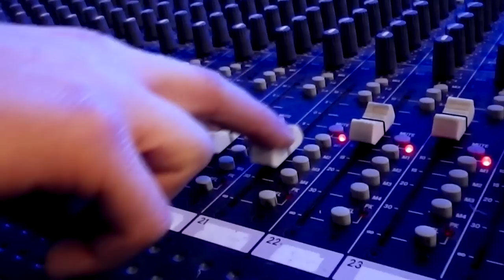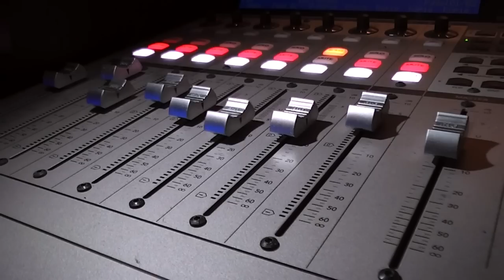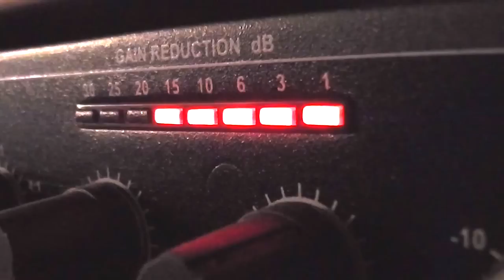Drake - Wasting Time (official video)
© All rights by Dominik Batz